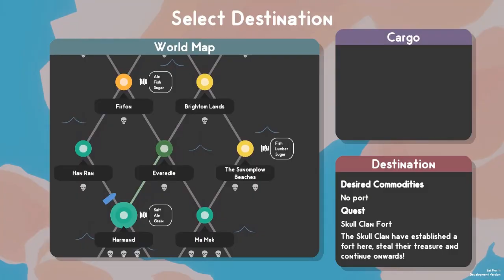Sail Forth – Ankündigungstrailer (Nintendo Switch)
Sail Forth ist ein prozedural generiertes Hochseeabenteuer mit Gefechten und Erkundung. Segle durch wunderschöne Umgebungen, erweitere deine Flotte und kämpfe gegen Piraten, Seeungeheuer und das Meer selbst!

Überall erwarten euch unbekannte Inseln und spannende Quests, bei denen ihr Seefahrer rettet oder Piraten ausraubt.

Sail Forth läuft 2020 im Nintendo Switch Hafen ein.